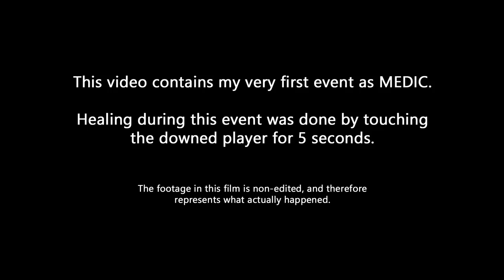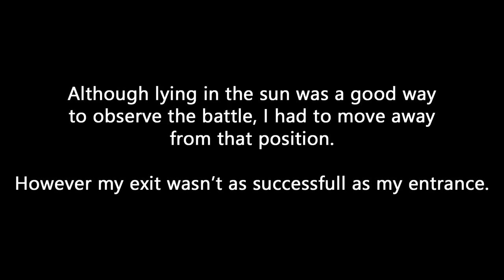"Breaking Point II, Capping the Flag!" an Airsoft video | D-Boys KAC PDW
An airsoft video shot with a GoPro HD Hero 2 camera during an open skirm hosted by Tier One Airsoft Events on June 30th 2013. The terrain goes by the name Breaking Point II. Enjoy the way its meant by selecting the 1080p option!!!

This video contains footage of me as Medic joining up with Team Tier One in one of the games we played that day. The objective was to capture 1 point by raising a flag, holding that point while we collected some tubes, dropping the tubes in the box near the flag and retreive the box to our basecamp. This video shows how we managed to raise the flag.

Breaking Point II is a terrain near Hannuit, Belgium. It used to be a Paintball terrain, but is now used for Airsoft. The field houses multiple wooden structures and has more than enough variety with forrests, high bushes and open field to play on.

The Airsoft gun used in this video:

D-Boys KAC PDW
- 4x ACOG Style Scop
- BattleAxe AN/PEQ15 Battery Case
- Element RVG
-- Upgrades:
-- Prometheus Neo Strike Chamber
-- Prometheus EG 6.03 229mm Tightbore
-- A+ Devil REAPS Bucking
-- Guarder SP100 Spring

Camera & Editing is done by Rob 'Hogader' van Loon and produced by HGDR Entertainment in association with Shadow Hunters Airsoft Team and Tier One Airsoft Events